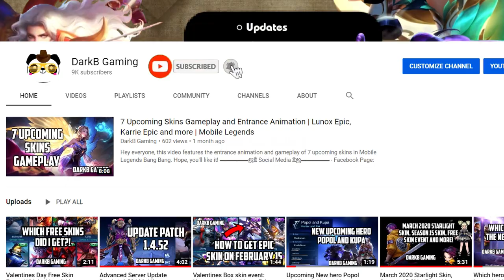Atlas Chain Hook Montage EP 4 | Mobile Legends | DarkB Gaming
Hey everyone, this video features Atlas Chain Hook Montage Episode 4 in Mobile Legends Bang Bang. Hope, you'll like it!

▬▬▬▬▬▬▬▬▬▬ஜ۩۞۩ஜ▬▬▬▬▬▬▬▬▬▬
Please ignore the below tags!
Atlas Hook Montage mobile legends

Atlas Hook Montage mobile legends bang bang

Atlas chain hook montage mobile legends

Atlas chain hook montage mobile legends bang bang

Atlas chain hook montage mlbb

Franco Hook Montage mobile legends

Franco Hook Montage mobile legends bang bang

Franco wtf hooks montage mobile legends

Franco wtf hooks montage mobile legends bang bang

Franco wtf hooks montage mlbb

Franco 360 hook montage mobile legends

Franco 360 hook montage mobile legends bang bang

Franco 360 hook montage mlbb

Franco amazing hook montage mobile legends

Franco amazing hook montage mobile legends bang bang

Franco amazing hook montage mlbb

Atlas best build mobile legends

Atlas best build mobile legends bang bang

Atlas gameplay mobile legends bang bang

Atlas gameplay mlbb
Atlas gameplay mlbb

Top global Atlas gameplay mobile legends

Top global Atlas gameplay mobile legends bang bang

Top global Atlas gameplay mlbb